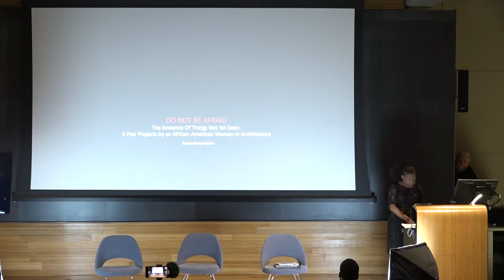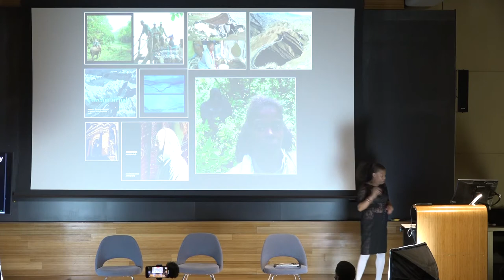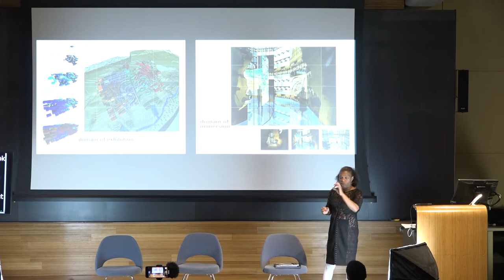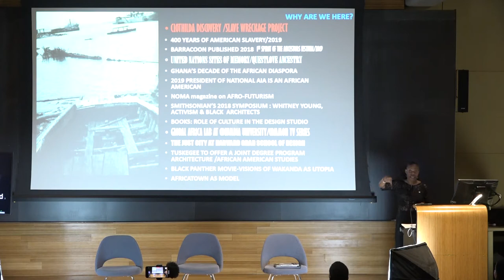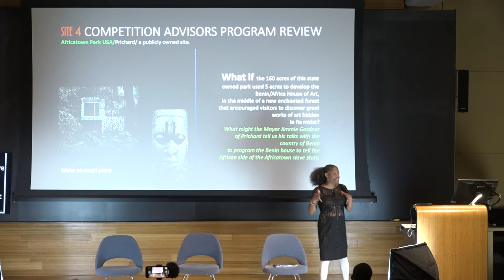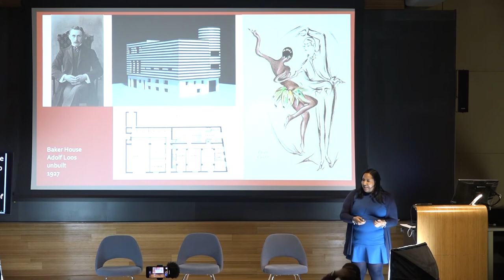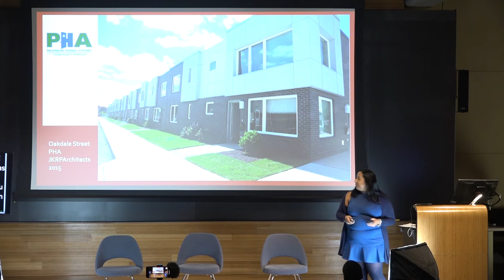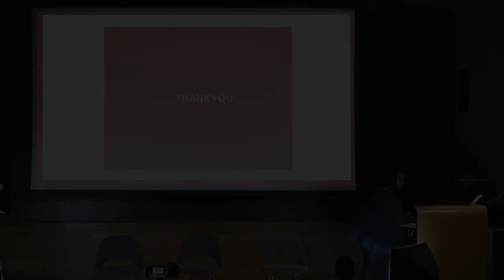Symposium: "Diversification of the scope of Architecture"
Architecture Spring 2020 Symposium Series - February 27, 2020 at Slocum Hall.

The symposium centered on the “diversification of the scope of architecture” where Kemp-Rotan and Winn will discuss the opportunities they’ve had to engage in design work outside of the professional realm of being an architect, what it means to be design thinkers in our global society, and how their skills have been utilized in an array of design professions.